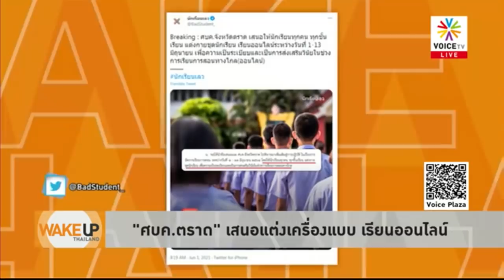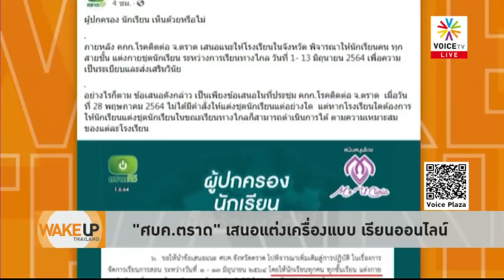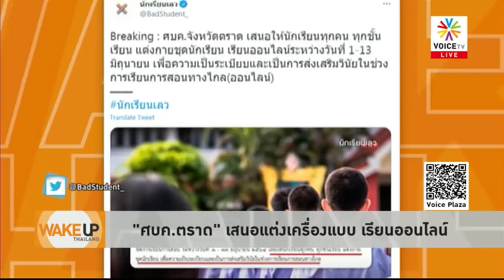Wake Up Thailand - เสนอใส่เครื่องแบบเรียนออนไลน์ คิดได้ยังไงสุดแสนจะไร้สาระ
ดราม่าบังเกิด!! เมื่อ ศบค.ตราด เสนอให้นักเรียนทุกคนแต่งเครื่องแบบนักเรียนขณะที่เรียนออนไลน์เพื่อความเป็นระเบียบและมีวินัย จนผู้คนแห่ออกมาแสดงความไม่เห็นด้วยกันอย่างล้นหลามถึงความไร้สาระของข้อเสนอนี้